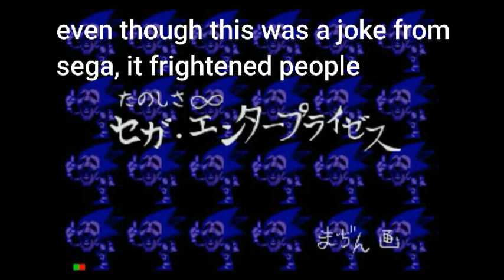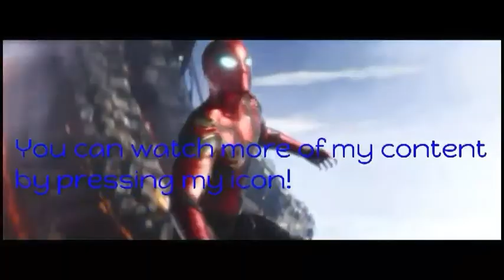Top 5 Creepiest Moments in Sonic The Hedgehog!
Risk - Beatz Era
Bad Redemptions - Beatz Era
Bad Things - Beatz Era
Daylight - I am K_Beatz